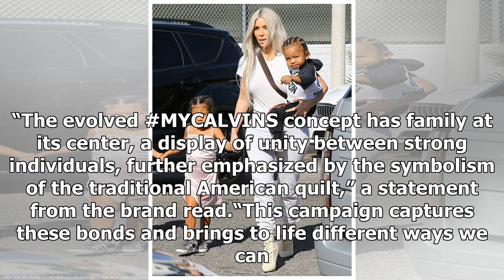What is pregnancy? Kylie Jenner, Khloe Kim Kardashian uses to hide rumored Bump